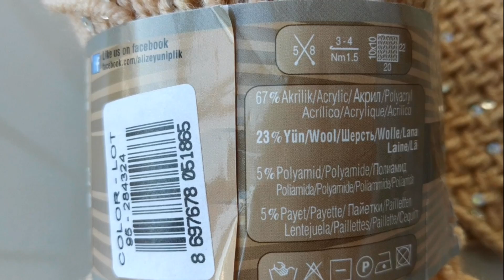КРАСИВЫЙ УЗОР С ВЫТЯНУТЫМИ ПЕТЛЯМИ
МАСТЕР-КЛАСС УЗОРА